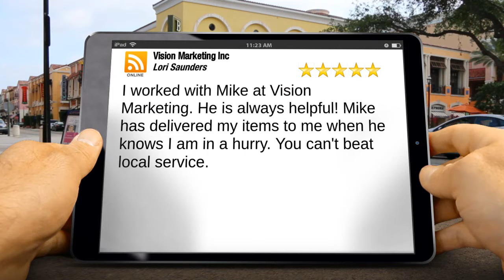Vision Marketing Inc Lynchburg Perfect 5 Star Review by Lori Saunders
New Rating

I worked with Mike at Vision Marketing.  He is always helpful!  Mike has delivered my items to me when he knows I am in a hurry.  You can't beat local service.

Vision Marketing Inc
2319 Lakeside Dr
Lynchburg VA
24501